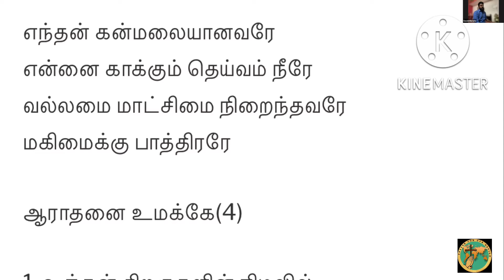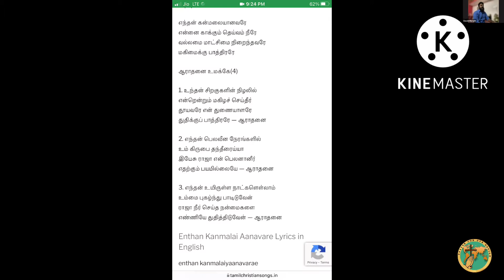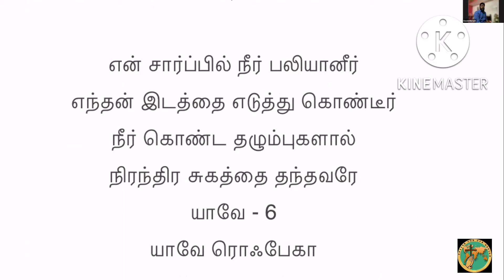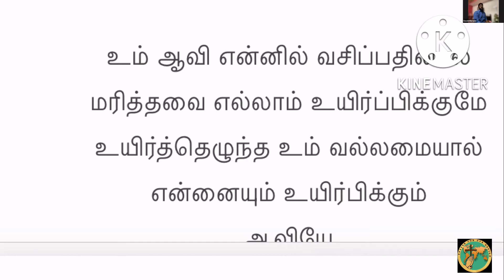Prayer For Tajikistan | Measuring Line | Pastor David Merwin | Tamil Sermon | Nation-82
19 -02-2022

Every Saturday we were Praying For Nations by
The Holy Spirit  and  by this time we were prayed 81 Nation’s and Now we are praying for 82st  Nation Ie Tajikistan

95th   Zoom  Prayer Meeting  .

The Man with Measuring  line  !!!  …

    Gods Verse by

                          AG Church

                             Nazareth

                     TamilNadu, India

Further details